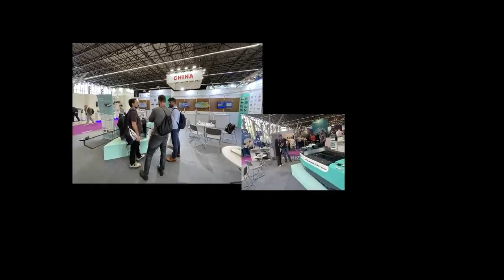🎥 A Recap Video of @INTERCLEAN Amsterdam 2024!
🎥 A recap video that celebrates the accomplishments of Interclean Amsterdam 2024!
Truly a beacon of success! The insightful discussions and new cooperation brought together global practitioners in the cleaning industry to shape the future of cities, workplaces and households.
This event has inspired us more than ever to push the boundaries of surface cleaning technology. ORCAUBOAT is committed to driving progress and delivering cutting-edge solutions that make a real difference.
😊 Thanks again to Intercleanshow!